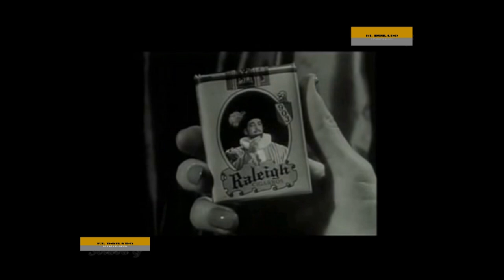Nuevas investigaciones afirmaron que Miroslava se quito la vida por ella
nace en Sevilla España un 22 de enero de 1922